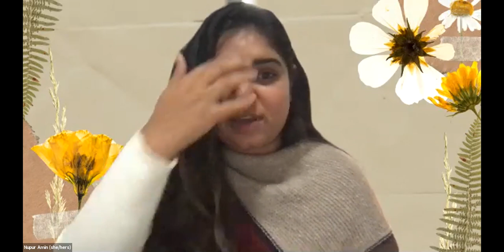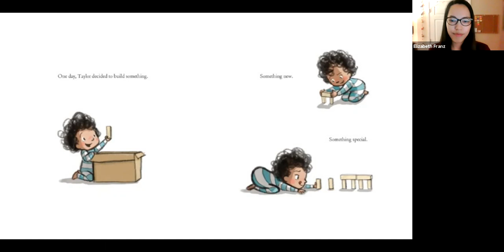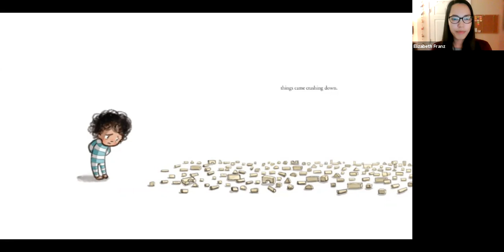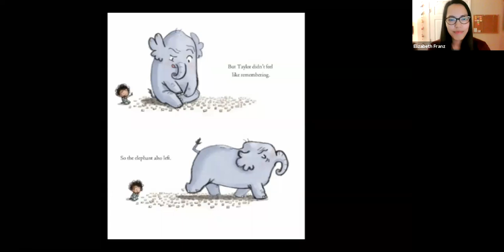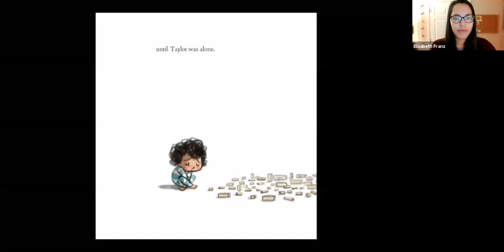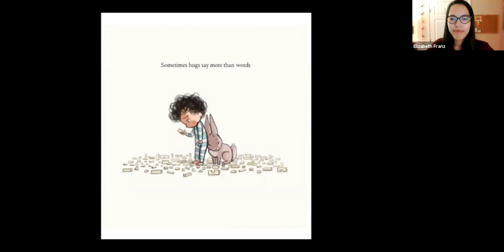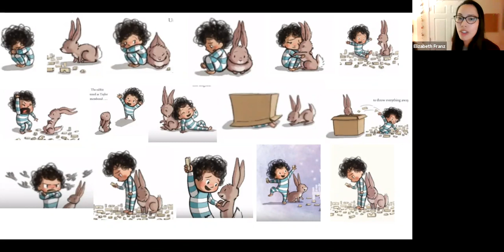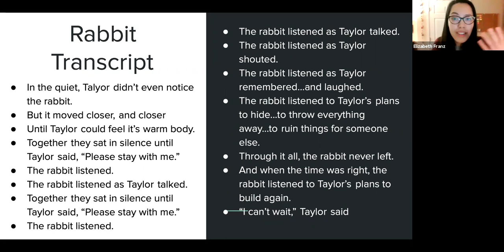PJSA2020 - Workshop, "Listening Lab: Practical Skills to Listen Even When It’s Hard”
Tuesday, November 17th | 4:00-5:30 PM Pacific | 7:00-8:30 PM Eastern

Facilitated by Wim Laven

Workshop: “Listening Lab: Practical Skills to Listen Even When It’s Hard”

- Elizabeth Franz (Habitus Incorporated)